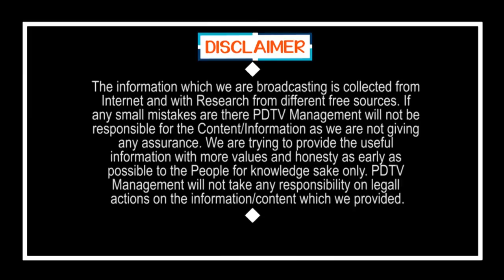Nara Lokesh Controversial Comment | బిగ్ బ్రేకింగ్ : మావోయిస్ట్ ల హిట్ లిస్ట్ లో లోకేష్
బిగ్ బ్రేకింగ్ : మావోయిస్ట్ ల హిట్ లిస్ట్ లో లోకేష్ | Nara Lokesh Controversial Comment | PDTV News